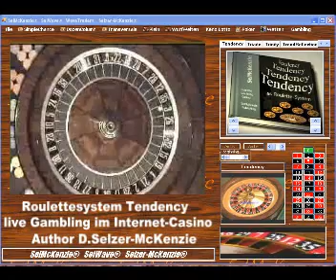Roulette Roulettesystem Tendency in Action SelMcKenzie Selzer-McKenzie